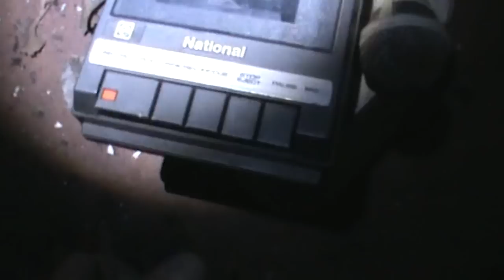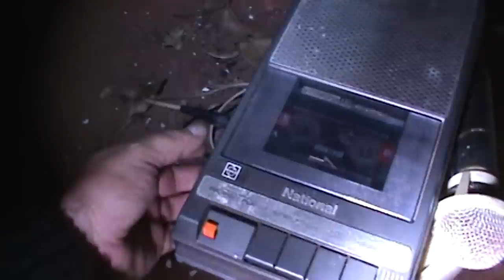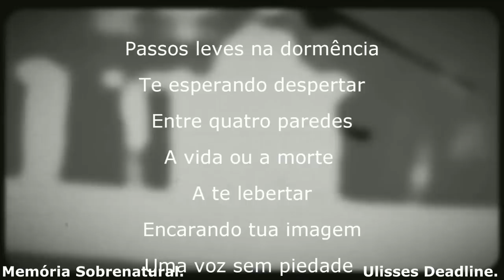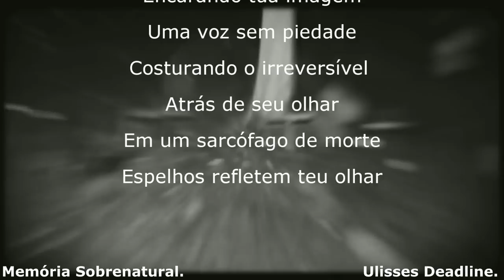Coroa Fúnibre * vivendo nas trevas *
este video traz uma comunicação ao sobrenatural em um lugar assombrado repleto de manifestações,